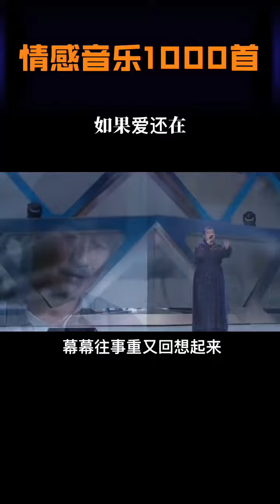如果爱还在 听哭了有故事的人#伤感音乐